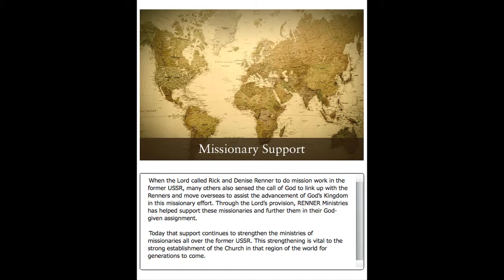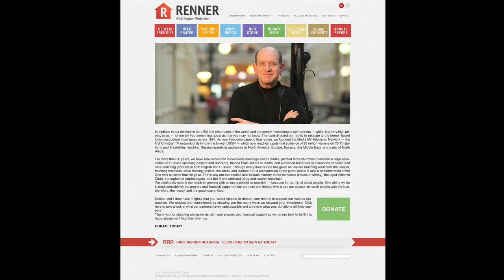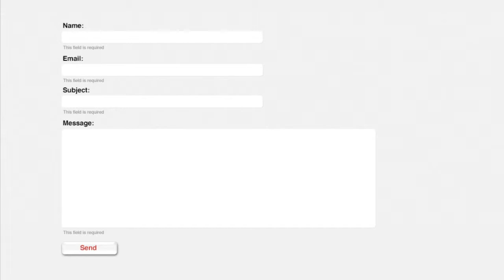Missions Support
RENNER Ministries is a church-planting and missions-driven ministry that provides financial support to multiple missionaries in Russia, Ukraine, Vietnam, Palestinian territories, Latvia, and Mongolia. Committed to helping those who have given all to proclaim the Gospel to the ends of the earth, this ministry allocates a significant portion of its budget to assist many of these dedicated servants of God.